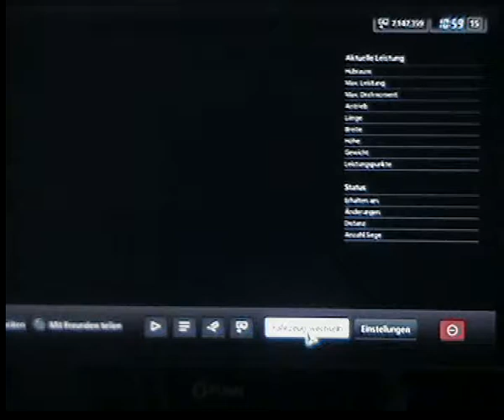Nissan Skyline Pace Car - Gran Turismo 5